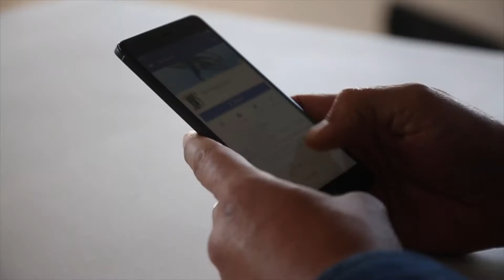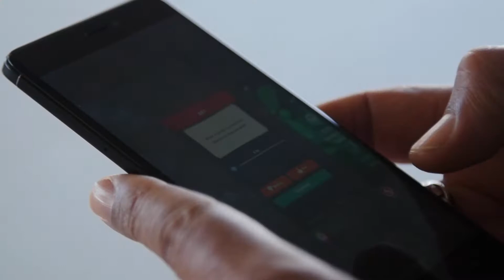Product Review | Xiaomi Redmi Note 4 | Gavin Dudley | Tech Magazine ZA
Tech Magazine editor, Gavin Dudley reviews the Xiaomi Red Note 4!

Welcome to Tech Magazine's official YouTube channel. Tech magazine is South Africa's biggest monthly electronics magazine with over 60 000 subscribers! This great magazine is packed with the latest in consumer topics and products, how-to guides, buying advice, mobile tech, gaming, weird science, and tons of cool gadgets and gear.